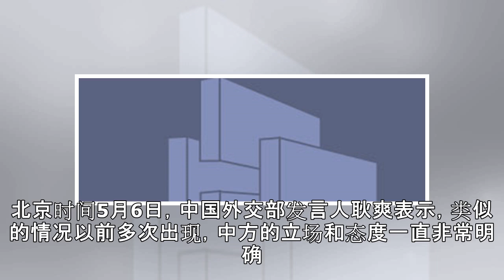日媒：特朗普表态引爆全球 中国媒体接到严厉指示